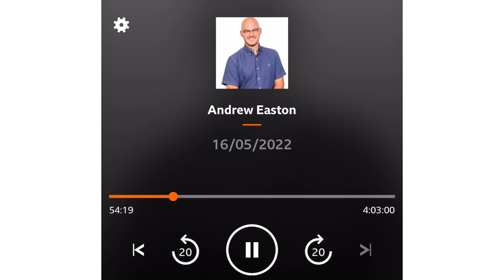Laura Lake BBC Radio Interview with Andrew Easton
Laura Lake BBC Radio Interview with Andrew Easton 16th May 2022